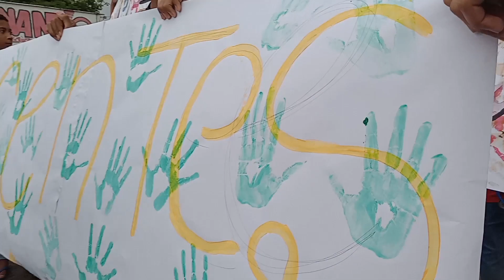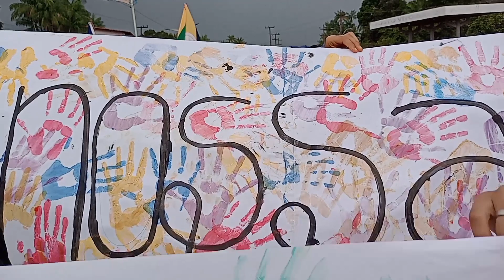dia de combate a esploraçao sexual serrano do Ma